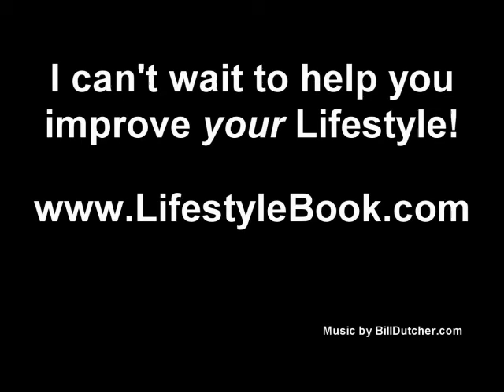How to Love Life again! Love you - love me!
| 4 FREE Bonuses on the site
1. More than 60 Lifestyle Videos
2. Free 49 Page Lifestyle Guide